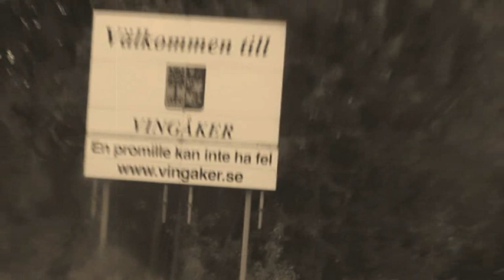Wingfield City the movie by The Johnny Hootch Gang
The Johnny Hootch Gang take you on a trip through the swedish small town called Vingåker (wingfield)